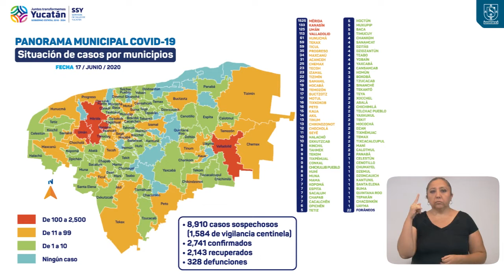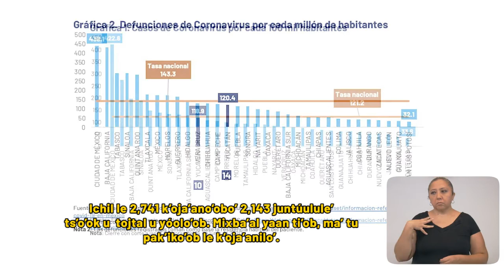ProgresoHoy.com -- Reporte Covid Yucatan 17 Junio 2020